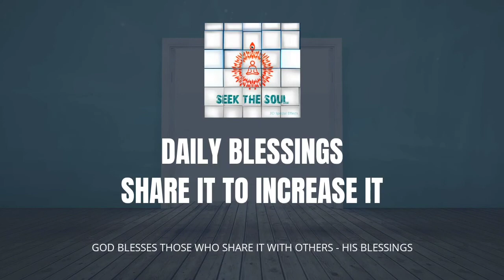Daily Blessings-| 158 | Without the 8 Powers our mind can be all over the place !!